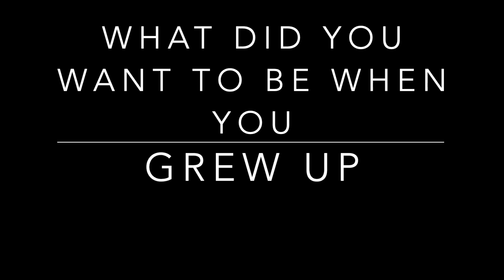Kustom Hustle Savannah Tattoo Shop Interview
Savannah Tattoo Shop Q&A, drop some other questions for us to answer below!